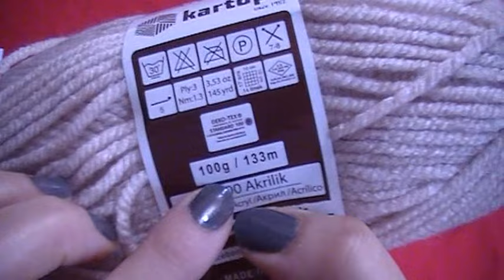Crochet Passe Montagne/ski masque/Cagoule/balaclava pas a pas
Voici encore un modèle de saison, un Passe-montagne au crochet à faire soi-même, 100g de laine, dans 150m.
facile a faire tutoriel étape par étape
bon crochet